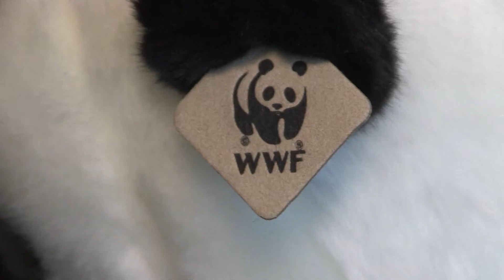Team Tania verdiept zich in de berggorilla | Aarde op 1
Tania, Lavina en Sjors komen op bezoek bij het Wereld Natuur Fonds om meer te weten te komen over de berggorilla's in Oeganda.

Ook Tania Kross zet de Aarde op 1. Zij heeft een groep bevriende artiesten om zich heen verzameld.

Samen met Lavinia Meijer, Carel Kraayenhof, Niels Meliefste, Sjors van der Panne en Bob Zimmerman verdiept zij zich in de bedreigde berggorilla.

Geïnspireerd door hun bevindingen zal het team een lied componeren, en presenteren tijdens de live TV-show 'Zet de Aarde

Zet met ons de Aarde op 1 en word donateur.
Bel gratis 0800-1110 of ga naar (Campagne uit 2015, link niet meer actueel)